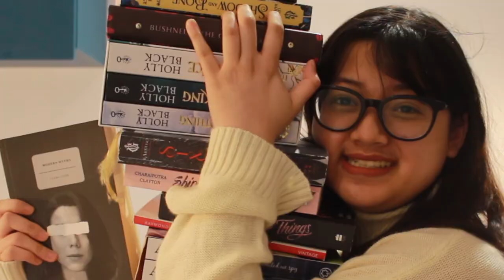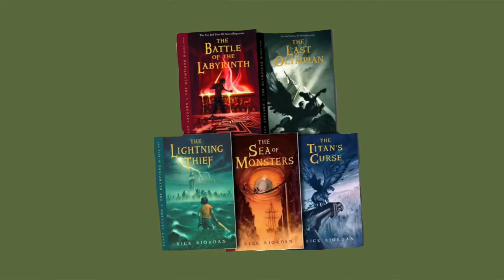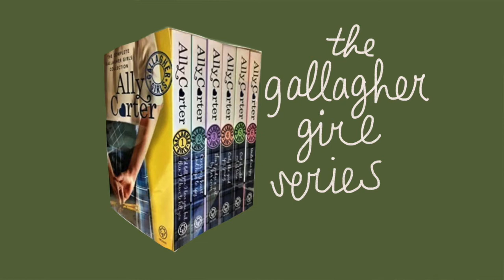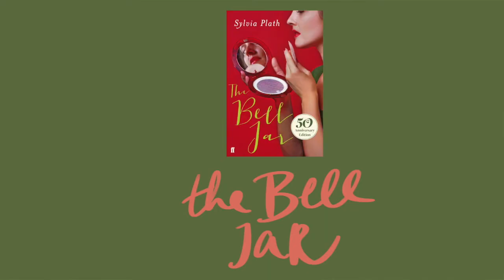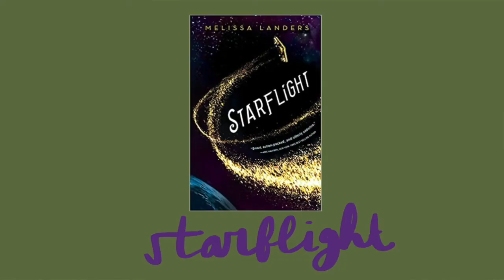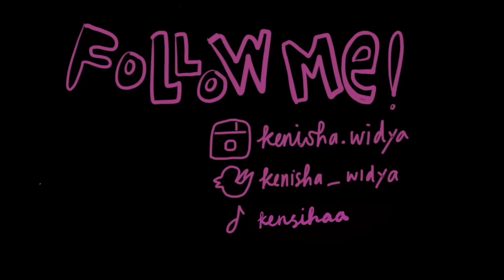2021 Book Recommendations! *what i read recently during lockdown 3.0*| kenisha's bookends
I love reading! It's been an art I have been neglecting as of late, but 2021 had been a strong start on it, as I find old favourites on the internet and finally is excited to open books again! So, really, I'm honoured to make this video, and it has been fun to make.

faq:
how old are you? 19 (2001 bby)
how tall are you? 166 cm / 5'5"
camera? Canon D700 with box lens of 18-55, sometimes uses iPhone
ethnicity? Indonesian

tags for book recommendations 2021:
small youtuber,dayinthelifeofawannabeyoutuber,2021 book recommendations,book recommendations,must-read books in 2021!,books to read in 2021,reading books,reading,booktube newbiw,booktube,TBR in 2021,TBR Pile,childhood books to read,the poppy war trilogy,percy jackson and the olympians review 2021,1Q84,book reviews 2021,books to read 2021,what i recently read 2021,the pandemic recommendation,youtuber 2021,sad girls online review,the bell jar in 2021,fangirl, my book recommendations 2021, starflight, Gallagher Girls should be a Movie, books I read in 2021